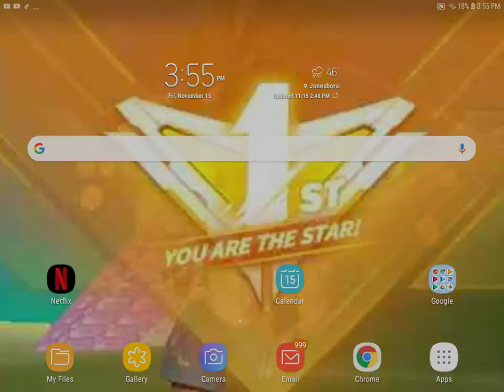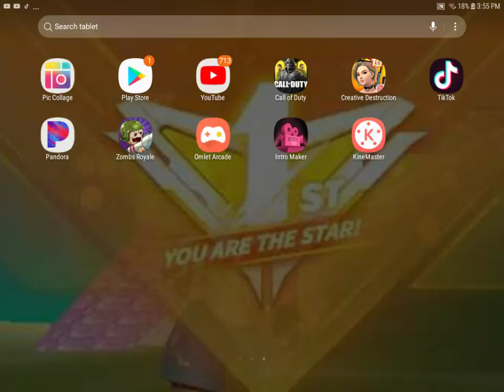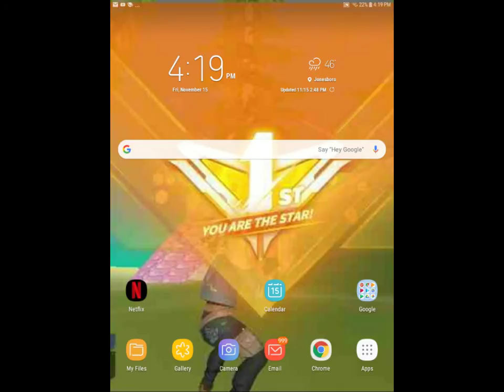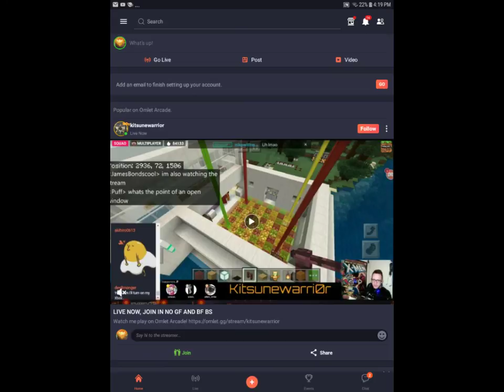Watch me play AS server on C.D